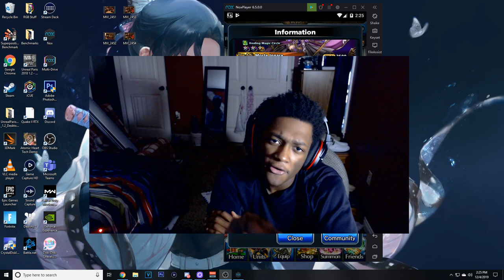Grand Summoners - Dark Zeorg Banner Has Underrated Units